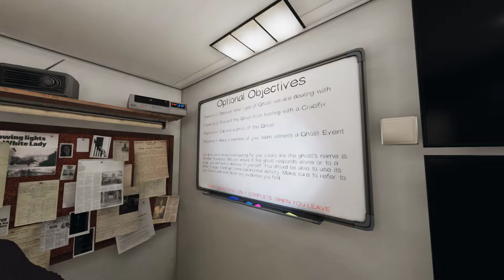Phasmophobia 47: Jennifer Thompson